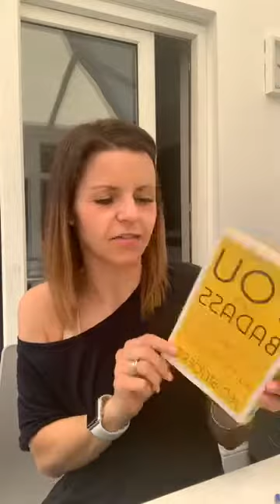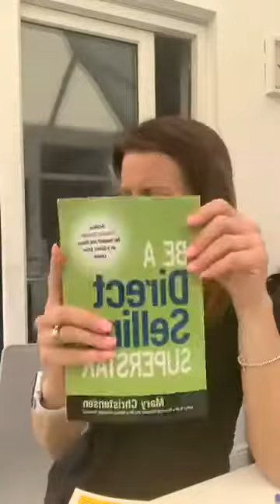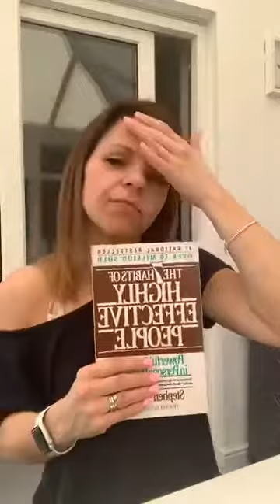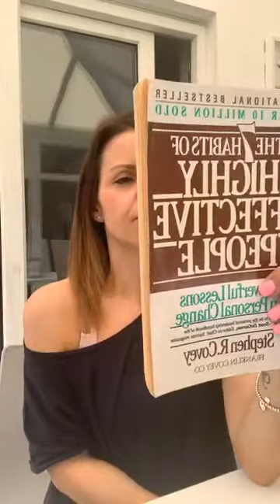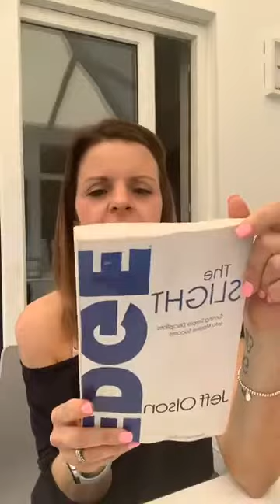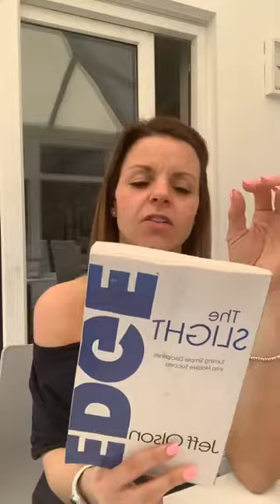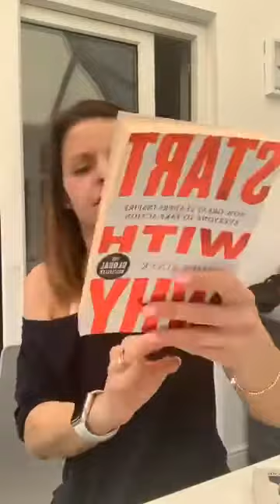Mindset Masterclass with Lisa Allwood & Laura Sawkins- Personal Development